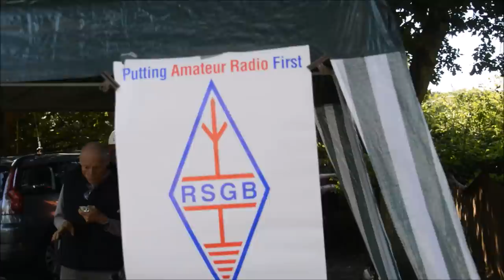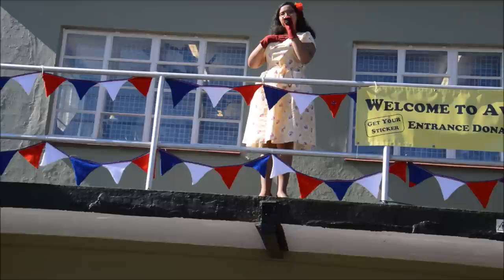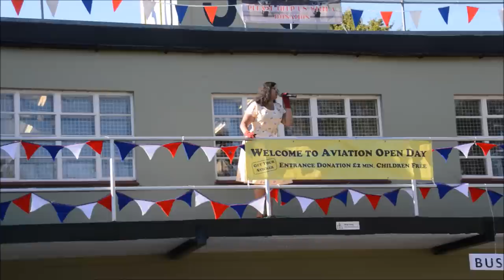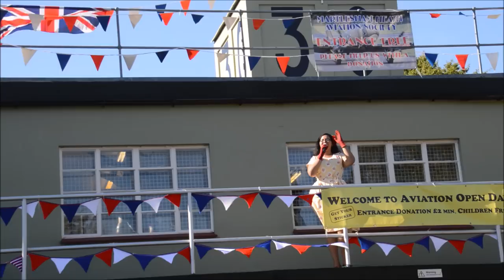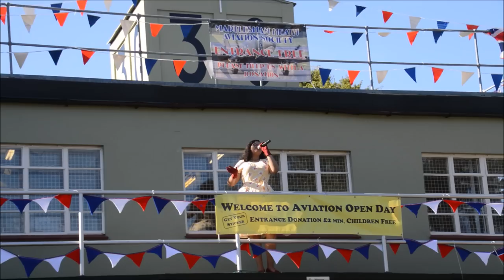Martlesham Heath Aviation Society Open Day September 11, 2016